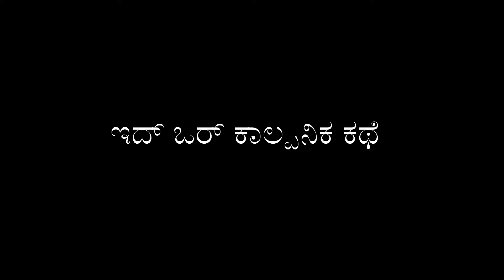ಚೊಕ್ಕ್ ನದ್ ಚಿಕ್ಕೊಂಡು Kodava Short Movie (Chokknadh Chikkondu)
I am Dimple from Coorg. Here I post Kodava Short Movies ,Vlogs and Blogs.